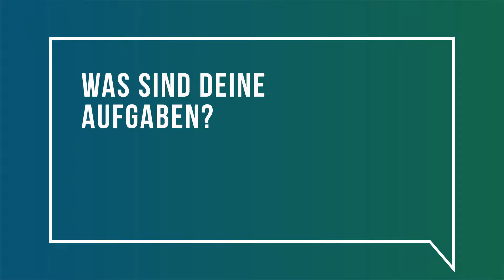Klaus Melde - "Steuermann"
Seit 19 Jahren hilft Klaus Melde dabei, den Nationalpark Berchtesgaden in sichere Bahnen zu lenken. Indem er als Ranger Besucherströme steuert, Forschungsprojekte unterstützt und sich in der Umweltbildung engagiert.